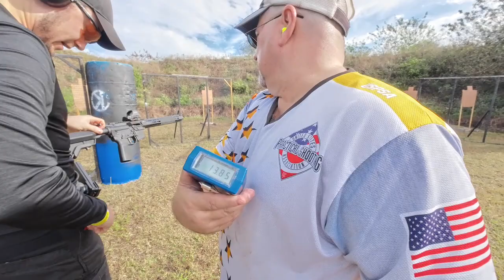Denis OK Corral 1/27/24 stage 1